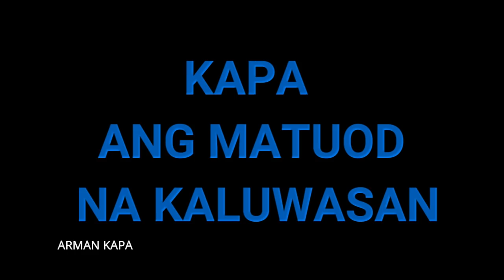KAPA ANG MATUOD NA KALUWASAN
May 9, 2019 Episode
KAPA Community Ministry International Incorporated
BY: Brod. Daniel Flasvillas and
Brod. Roger Abing Camingawan